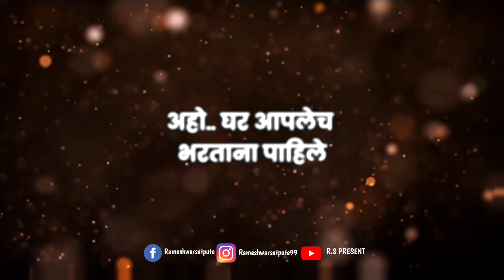Jay Bhim WhatsApp Status Video | तुझ्या रक्ता मधला भीमराव पाहिजे | Jay Bhim Song